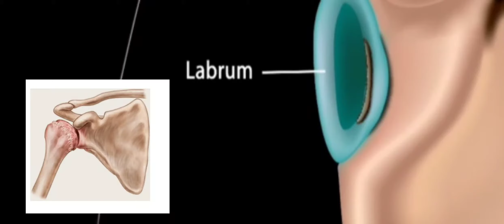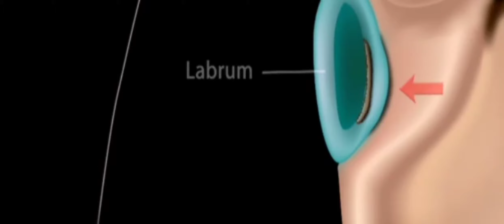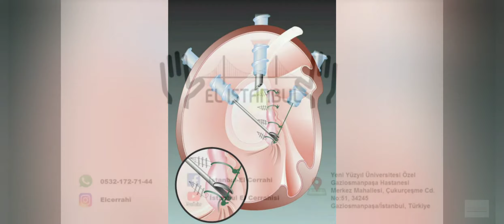Omuz çıkığı (Bankart lezyonu)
WEB SİTELERİMİZ:
Daha Fazla Bilgi İçin Tıklayınız;

TEKRARLAYAN OMUZ ÇIKIKLARINDA KAPALI YÖNTEM

Omuz çıkığı özellikle kol üzerine düşme, aşırı dışarı çevirme hareketi sonrası bazı kişilerde görülmektedir. Bu genellikle genç hastalarda oluşur ve çok ağrılı pozisyon acil polikliniklerde omuzun yerine oturtulmasıyla çözülür. Ama oluşan kılıf yırtıklarının iyileşmesi için en az 3-4 hafta hareketsiz bırakmak gereklidir. Çoğu zaman kendilerini iyi hisseden hastalar bu iyileşme dönemini erken bitirerek yaşamlarına devam eder ama çoğu zaman yeterli iyileşme olmadığı için ilerleyen zamanlarda tekrarlayan omuz çıkıkları meydana gelebilir. Her tekrarlayan omuz çıkığında yırtık ilerler ve omuz başının oturduğu yuvaya takıldığı bölgede çökme ve buna bağlı omuz başında şekil bozukluğu oluşur. Tekrarlayan omuz çıkıklarının yıllar içinde artan ve daha kolay çıkan hale gelmesinde bu yırtığın ilerlemesinin etkisi vardır.

Son yıllarda teknolojik gelişmelerle birlikte ince çubuk şeklinde kamera sistemleri geliştirilmiş ve bu sayede eklem içindeki yapıların daha rahat görülebilir hale gelmesi sağlanmıştır. Eklem üzerinden açılan 3-4 adet küçük delikten sokulan kamera ve yardımcı aletler ile yırtıklar tamir edilebilmektedir. Tedavi hastaya daha az zarar vererek etraf dokulara hiç yara açılmadan yapılabilmektedir. Omuz yuvasına yerleştirilen küçük vidalar üzerinde olan iplerle omuz kılıfında olan yırtıklar omuz yuvasına; tespit edilmektedir. Hasta çok daha az ağrı hissetmekte açık cerrahiye göre daha rahat eklem hareketleri açılmakta ve daha çabuk günlük hayatına geri dönmesi sağlanmaktadır. Omuzda belirgin bir yara izi görülmemekte bu da görünümün bozulmamasını sağlamaktadır. Ameliyattan sonra 3 haftalık hareketsiz kalma süreci sonrası hasta kısa süreli fizik tedavi almakta ve daha sonrasında 6 ay süre ile aşırı gergin omuz hareketlerinden kaçılması istenmektedir. Kapalı kamera yöntemiyle yırtık tamiri hastaya en az zarar vererek en etkili şekilde yapılan tedavi yöntemidir.

Eğer uzun dönem tekrarlayan omuz çıkıklarına izin verilirse omuz başında şekil bozuklukları oluşur. Bu durumun oluşması tedaviyi açık yönteme çevirmeyi gerektiri. Bu yüzden yırtıkların kapalı cerrahi ile çözülemez hale getirilmesi sonuçları kötüleşmesine yol açmaktadır. Mümkün olduğu kadar erken cerrahi müdahale gereklidir.